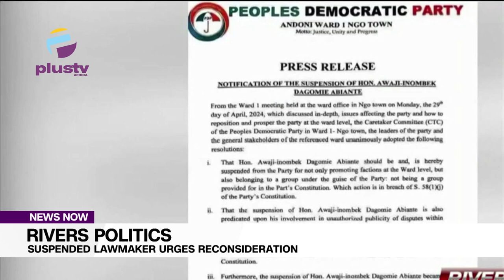Rivers Politics: Suspended Lawmaker Urges Reconsideration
The member representing Andoni-Opobo/Nkoro Federal Constituency in the House of Representatives, Awaji-Inombek Abiante, has dismissed as illegal his purported suspension by a factional Caretaker Committee of the Peoples Democratic Party (PDP) in his Ward 1, Ngo in Andoni Local Government Area of Rivers State.